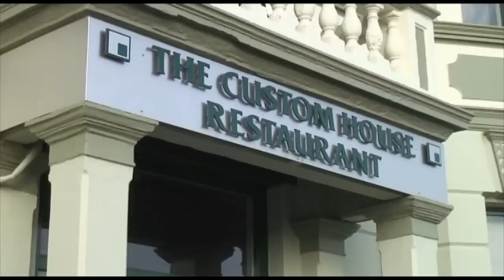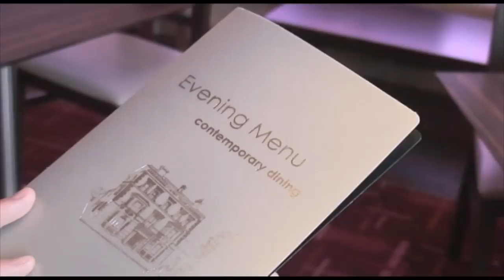Restaurant in Barrow-in-Furness - The Custom House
The Custom House in Barrow-in-Furness is an up-market restaurant in an opulent yet modern setting. British, italian, mexican, greek, american, spanish and various other cuisines from around the world can be found at The Custom House.

In this Video local Entrepreneur Glen Richardson gives you a guided tour of The Custom House. Enjoy :)